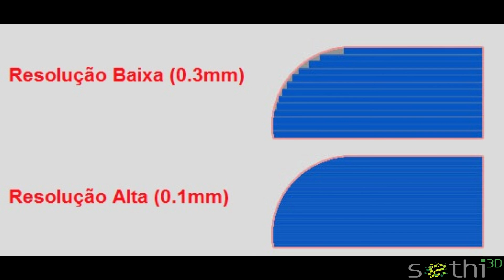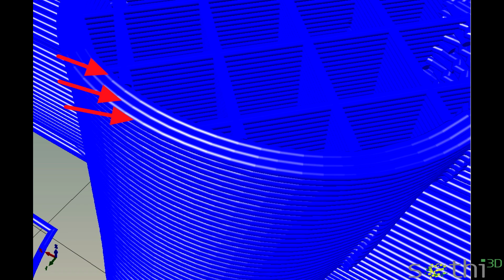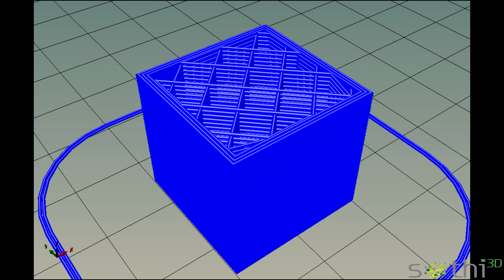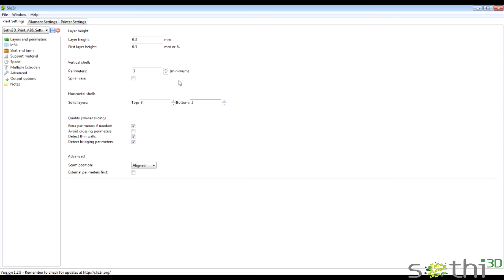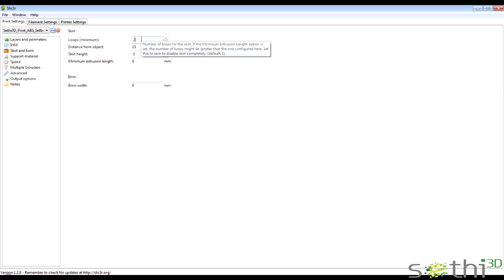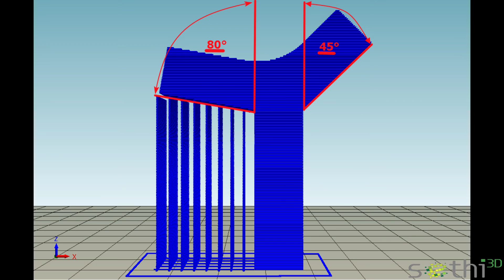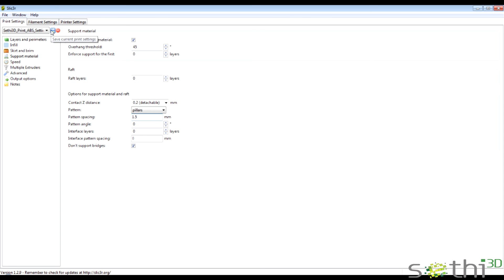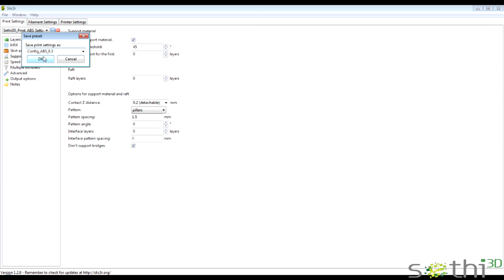Aula 15: Alterando Configurações do Slic3r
Nesse vídeo você vai aprender como fazer as alterações nas configurações do Slic3r
Visite nossos outros canais: